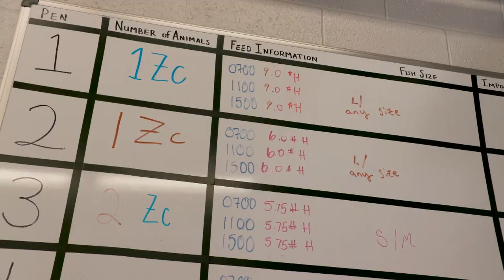Marine Mammal Care Center Full Segment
Compassionate volunteers are the heart and soul of the Marine Mammal Care Center in Los Angeles. Watch them nurse seals and sea lions back to health on this segment from Chicken Soup for the Soul's Animal Tales.

Watch Chicken Soup for the Soul's Animal Tales every Saturday on The CW's One Magnificent Morning. Air Schedule